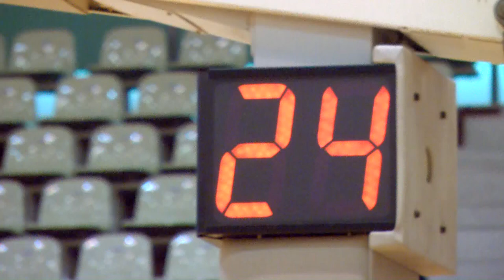【バスケ】小名浜一VS平二 女子2回戦ダイジェスト（H30第66回いわき市中学校体育大会バスケットボール競技）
490円/月（メンバー限定フル動画・メンバー限定ライブ配信）見放題!!